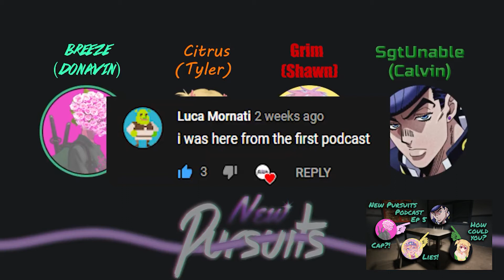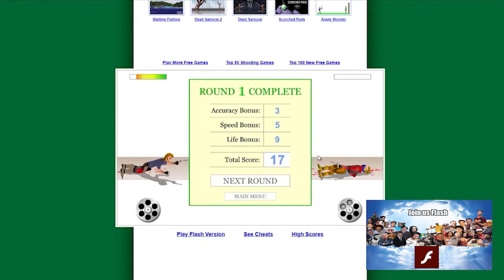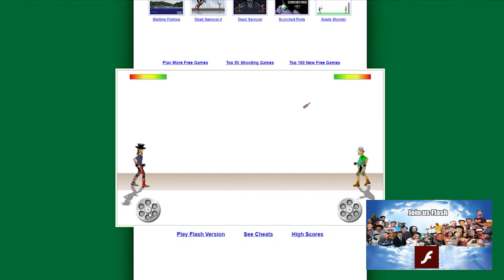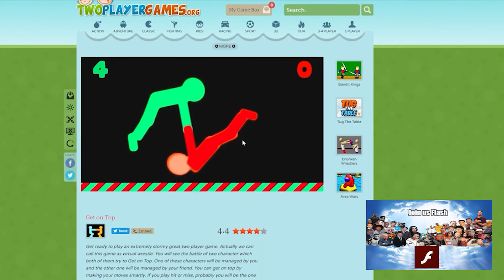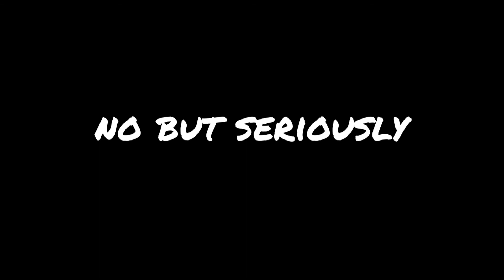NewPursuits Best of January 2021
A compilation of all the fun and laughs we've had during January. Seriously thank you for an amazing start, this has been better then anything we could have imagined.